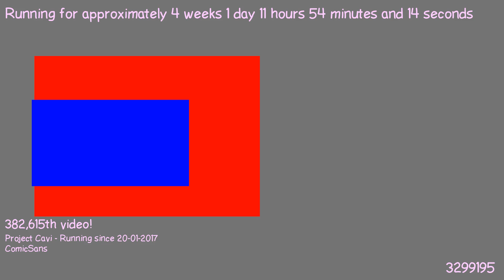1487498306 - Webdriver Cavi - H2